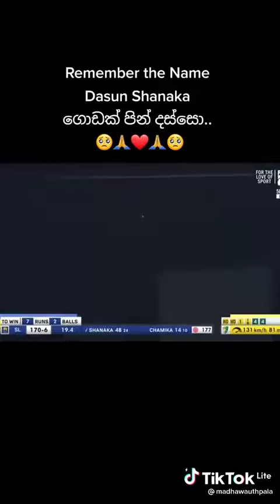😈🇱🇰අන්තිම මොහොත වෙනකන් ගේම අතාරින්න එපා...අන්තිම තත්පරේදි පවා ආශ්චර්යක් වෙන්න පුලුවන්...❤️😈💪